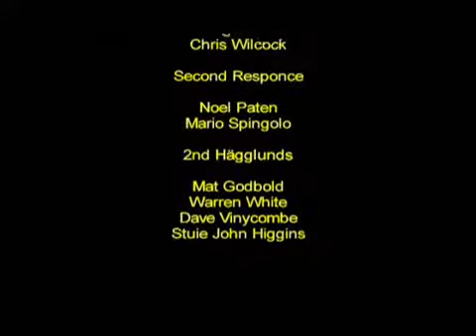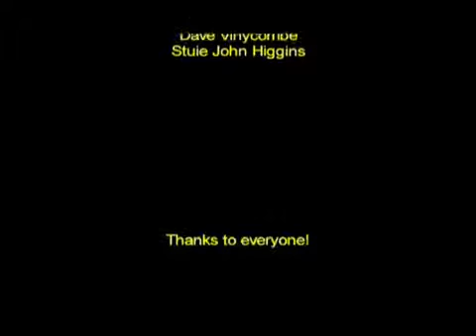Antarctic Hagglunds BV206 Sea Ice Recovery (1999)